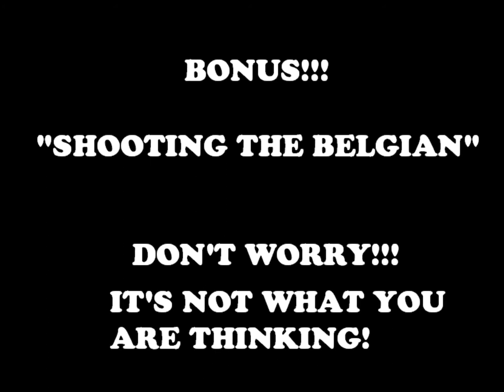Pate-launcher with different song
For those who were not able to watch due to copyrighted music!